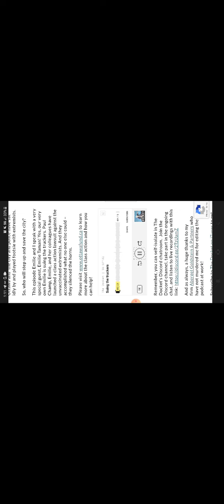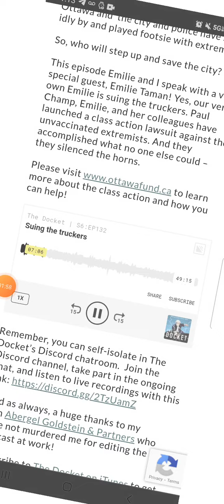Ottawa Attorney Emilie Taman and her Spouse Michael Spratt Dog Whistle Advocacy for Murdering Police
Emilie is the attorney for Lexi Lu who is suing the Trucker Convoy in Ottawa.